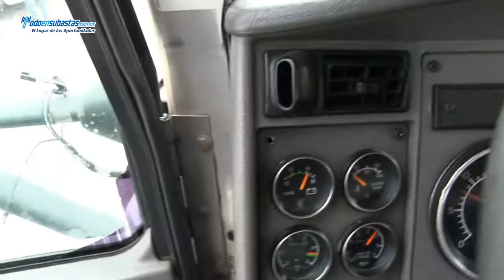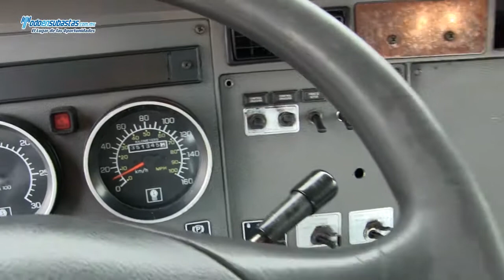Kenworth / T300 / 2008